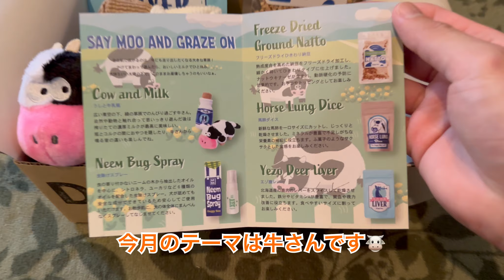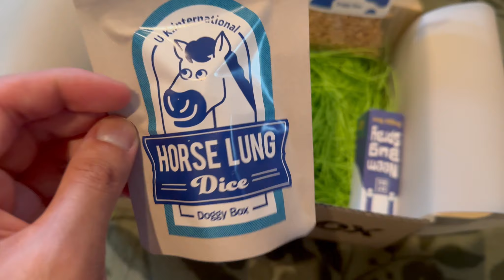5月のDoggy Box🐄🥛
Doggy Boxさん

パピヨンのラッキー
10月13日
8歳の男の子です
3.4kg

パピヨンのポム
8月7日
２歳の女の子です
2.7kg